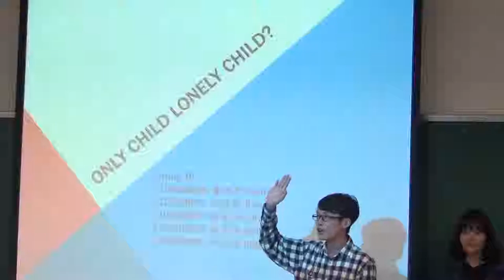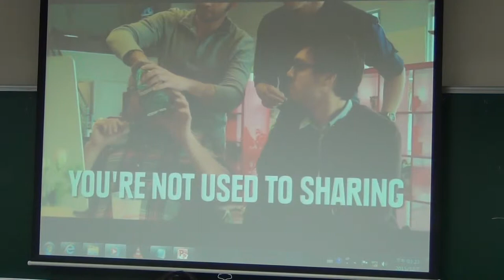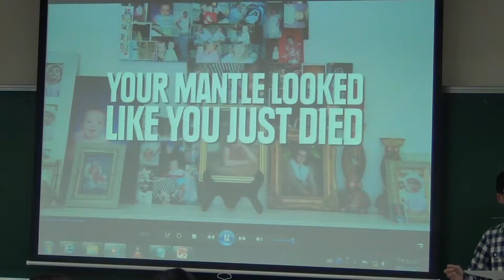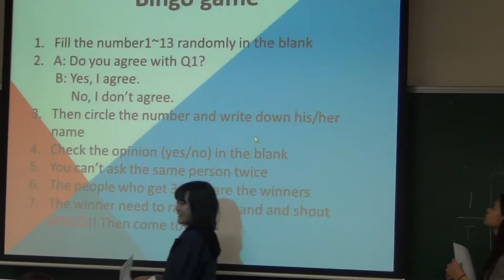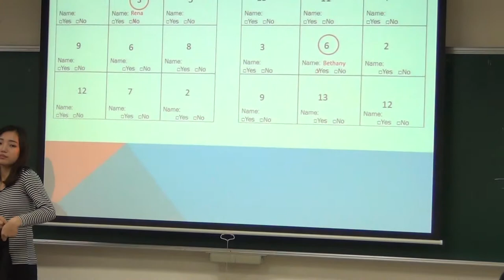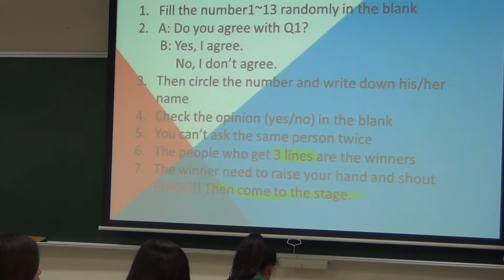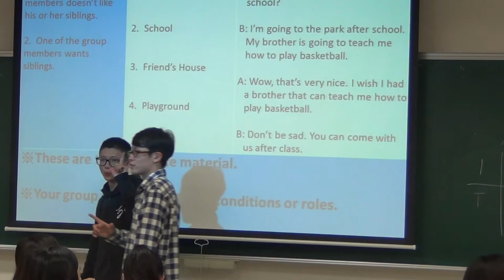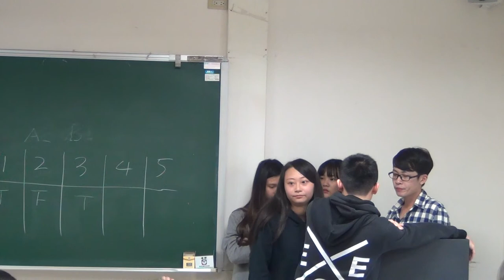G10 Only child lonely child Part I